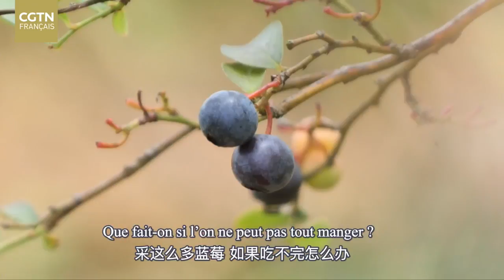Une visite dans « le village des cent fruits » à Liangnong, dans la province du Zhejiang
On peut apprécier les fleurs tous les mois. On peut manger les fruits durant toutes les saisons. Rêvez-vous d'un tel endroit ? Suivez notre journaliste Xie Chengcheng pour visiter « le village des cent fruits » à Liangnong, dans la province du Zhejiang. Vous allez voir comment de petits fruits magiques permettent aux villageois de devenir de plus en plus riches.